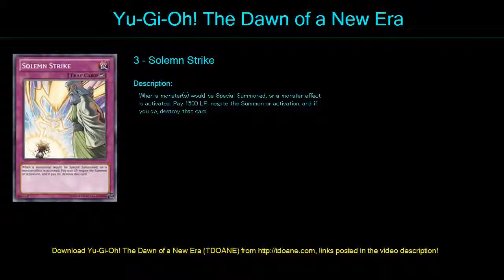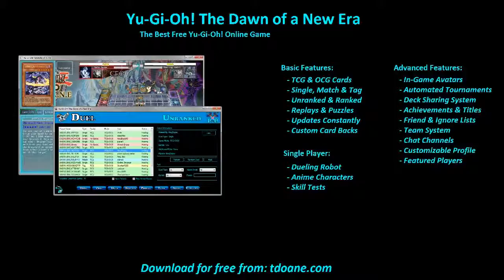Counter Fairy Deck Profile May 2016